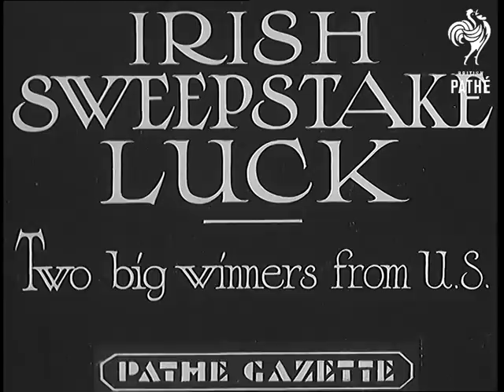U.S. Winners In Irish Sweep Aka Us Winners In Irish Sweep Or Irish Sweepstake Luck (1936)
Full title reads: "Irish Sweepstake Luck - two big winners from U.S."

Interviews with American winners of Irish Derby sweepstakes.

Various shots of nurses picking out winners names out of tombola drums.  Â£30,000 of the winnings will go to the American winners.

C/U of Mrs. Gazella Copp (Kopp?) of Brooklyn (New York City, United States of America, USA).  Mrs. C . explains how she picked her horses from a dream and how she will definitely buy more tickets.  She speaks with a strong German accent.

C/U of Mr. Sam Small of New York.  His chubby, young son Donald sits on his knee.  Sam asks in a very wooden manner what Donald would like to buy with the money.   Donald answers (shouting) that he wants a pony, a search light and a two wheel bicycle.  The little boy keeps repeating himself and this makes his father laugh.  M/S of Small family; Sam, Donald, Ann (Sam's wife) and an elderly woman (grandmother) sitting on sofa.  Sam asks Ann how she feels.  She says she could scream ... and she then does!  They all giggle.
 FILM ID:879.05